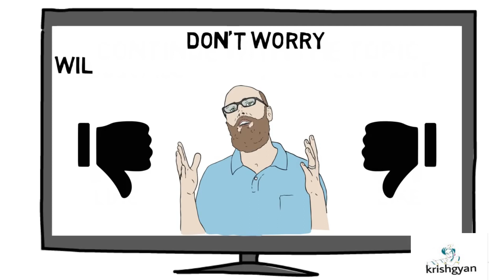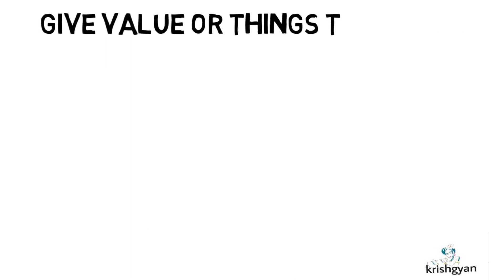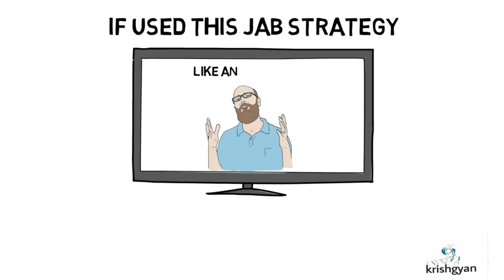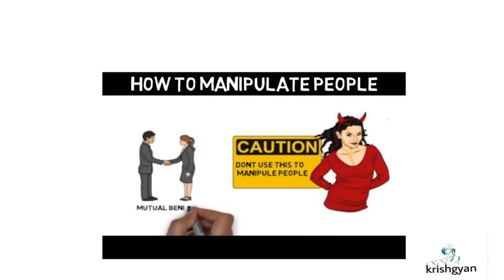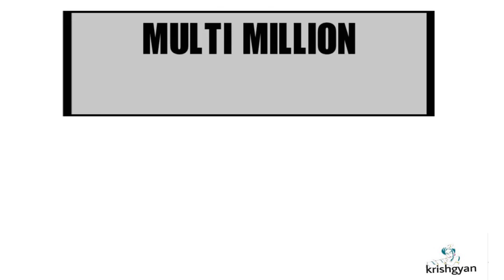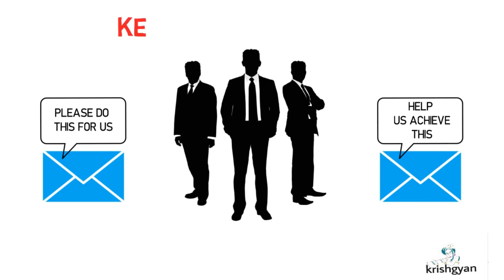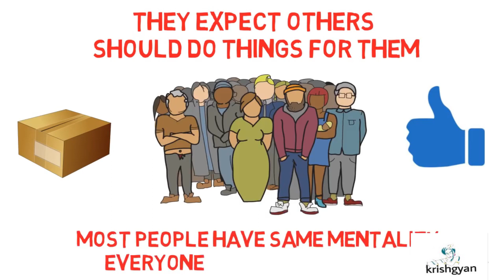HOW SUCCESSFUL PEOPLE THINK IN TELUGU: HOW TO BE A GIVER AND MAKE PEOPLE DO WHAT YOU WANT THEM TO DO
SIMPLE HABIT FOR SUCCESS IN BUSINESS AND LIFE (TELUGU) JAB JAB JAB RIGHT HOOK BOOK SUMMARY
MOST OF THE TIME PEOPLE USE RIGHT HOOKS WITH OTHER PEOPLE ASKING THEM FAVOURS AND THINGS THAT THEY WANT. THEY USE RIGHT HOOK TO GROW BUSINESS. THEY USE IT IN MARKETING SUCCESS. AND TO GROW ANYWHERE. BUT THE PROBLEM IS RIGHT HOOKS DON'T WORK WELL. HENCE AUTHOR GARY SUGGEST US TO USE JABS FIRST FEW TIMES AND THEN USE RIGHT HOOK.